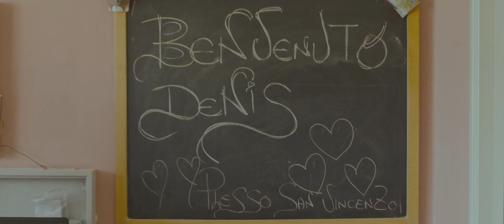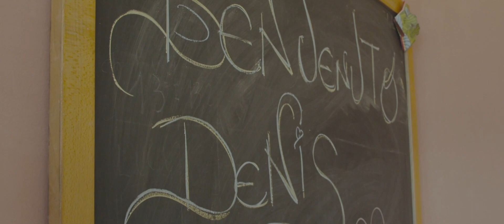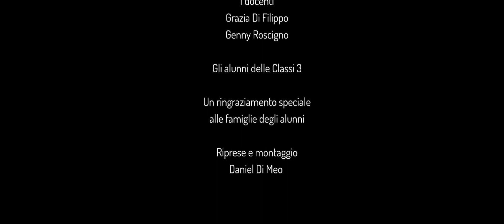VIVERE INSIEME D'ISTANTI | School Movie Cortometraggio